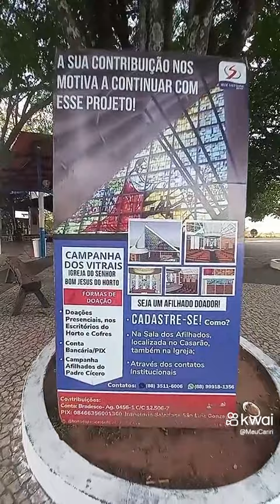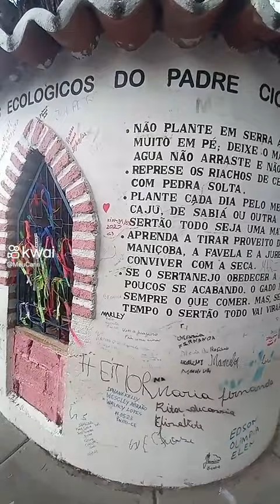PADRE CÍCERO ROMAO JUAZEIRO DO NORTE 2025